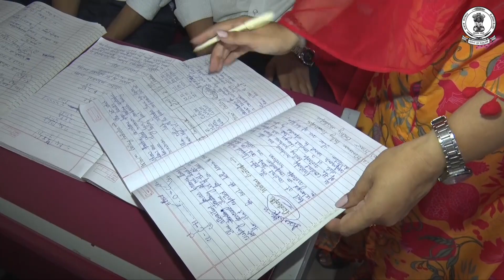ਬੱਚਿਆਂ ਨੂੰ ਸਾਈਬਰ ਅਪਰਾਧ ਤੇ ਹੋਰਨਾਂ ਅਹਿਮ ਕਾਨੂੰਨ ਬਾਰੇ ਜਾਗਰੂਕ ਬਣਾਉਣ Jalandhar ਪੁਲਿਸ ਦਾ ਵੱਡਾ ਉਪਰਾਲਾ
A big effort of Jalandhar Police to make children aware about cyber crime and other important laws